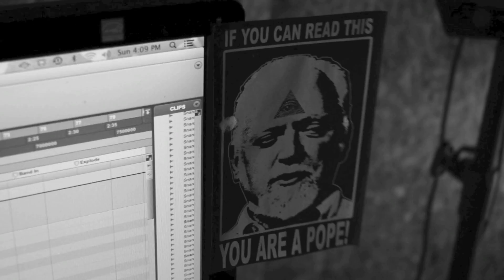Recording Pink Lemonade Pt. 1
We invite you into our hearts and minds, into our den of inequity... Take a peek at some of the goings on as we pull shapes and bend the fabric of space/time.